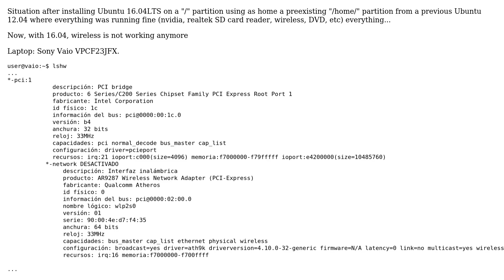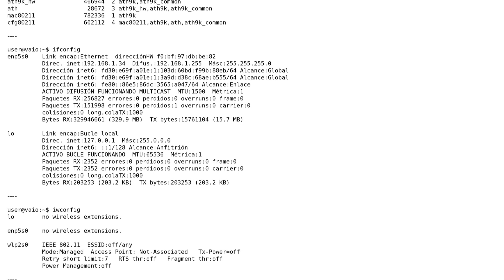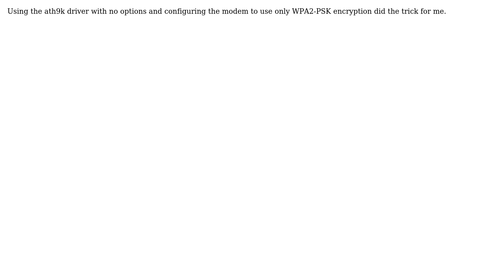Ubuntu: Qualcomm Atheros AR9287 Wireless card not working in Ubuntu 16.04LTS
With thanks & praise to God, and with thanks to the many people who have made this project possible! | Content (except music & images) licensed under cc by-sa 3.0 | Music | Images & others | With thanks to user sempaiscuba user pedrorolo user LeoGagliardi and the Stack Exchange Network Trademarks are property of their respective owners. You are responsible for your own actions.